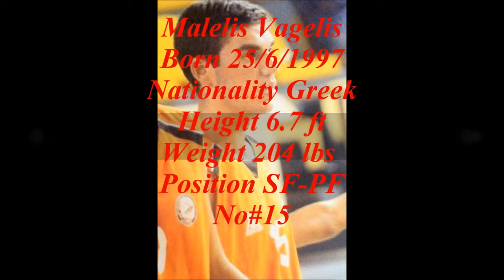Vagelis Malelis Born 25 06 1997 Height 6 7 Weight 204lbs Position SF PF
Vagelis Malelis Highlights 2014-15 Mellisia B.C Team U18 Division 1 Athens E.S.K.A Conference against Panathinaikos